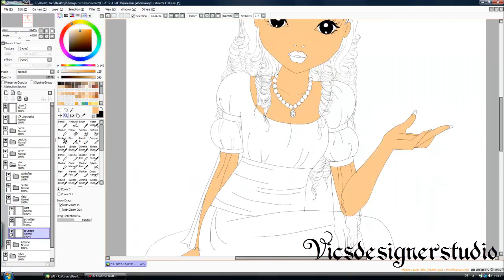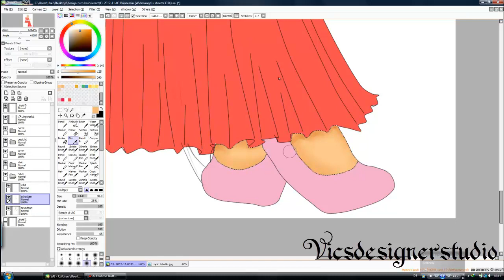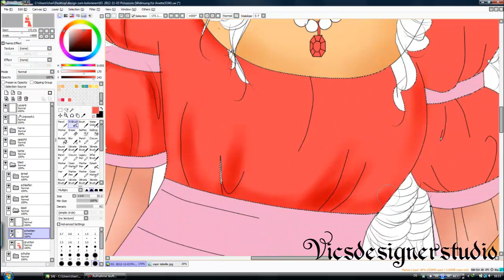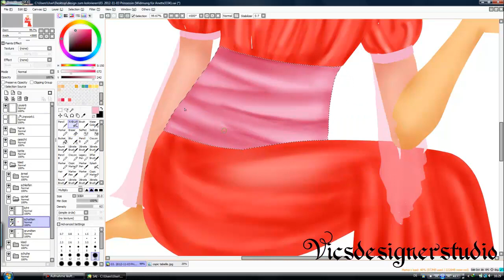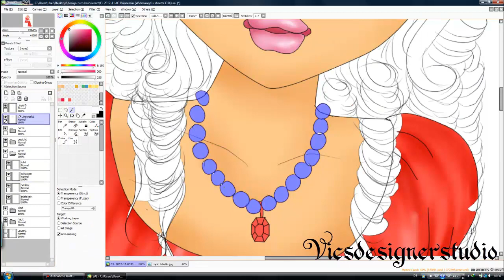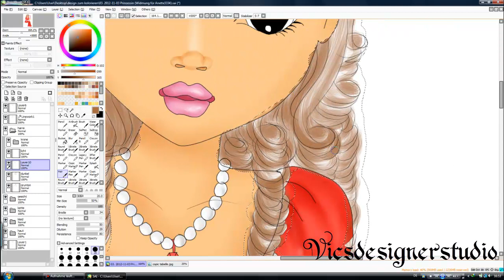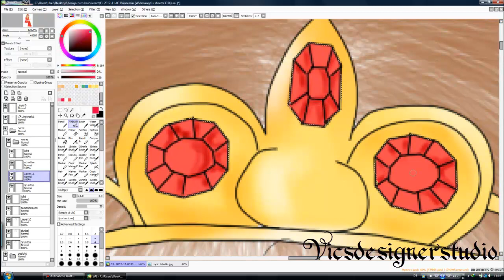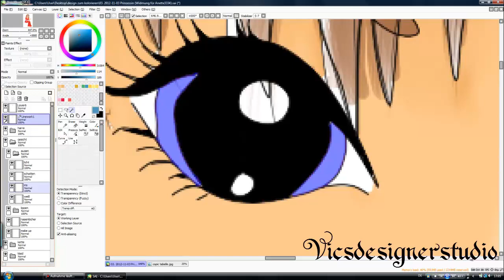#018 Drawing TOPModel Princess